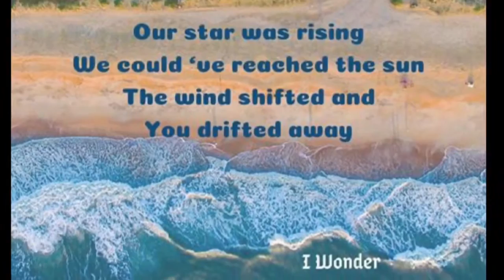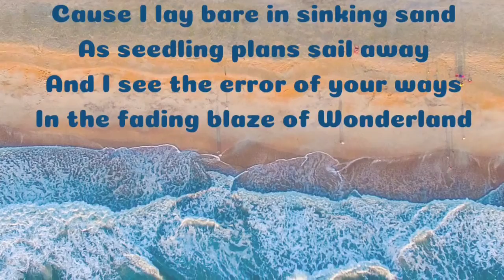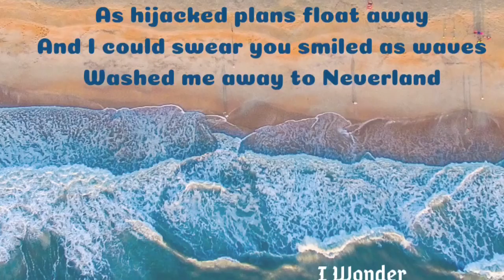I Wonder - Gravity Blinks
Take a trip to the beach with Gravity Blinks.  “I Wonder” ventures into the turbulence of a failing relationship against a sonic backdrop of island sounds - lush layers of percussion, guitars, and vocals - simulating the surreal landscape we experience when something wonderful slips away and we’re left wondering what happened.

Gravity Blinks is an indie band from the gulf coast of Alabama in the United States.
Rhonda Huete - songwriting, vocals, rhythm acoustic guitar
Scott Wigley - co-writing, lead acoustic and electric guitars, vocals
Kristen Huete - percussion, vocals
Jack Rodenbaugh - co-writing, bass
Matt Damico - sound
Andy Cloninger - recording percussion

©️Rhonda Huete 2018